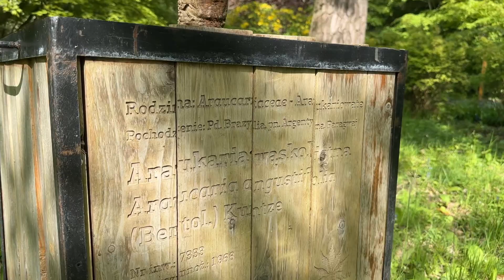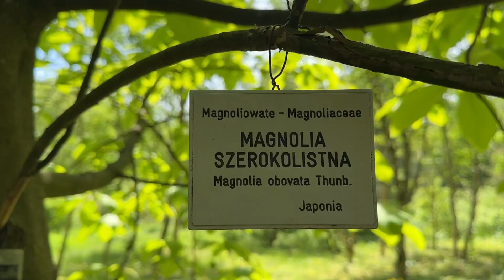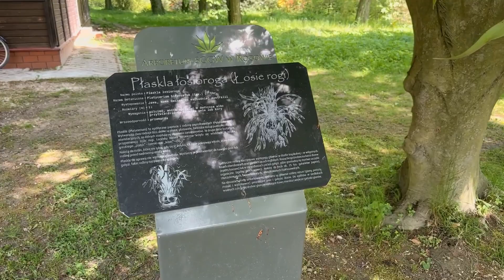Arboretum w Rogowie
Arboretum in Rogów, near Łódź. Central Poland